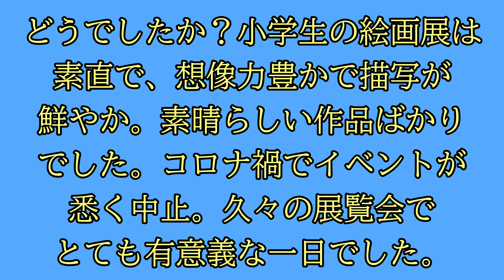小学生の絵画展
小学生の絵画展。展覧会は久々です。小学生による絵画展です。素直で想像力豊かで描写が鮮やか、見ていると気持ちが穏やかになり、ほのぼのとしたものを感じました。小学生の絵画展、どうぞごゆっくりご覧下さい。

関連動画】(内部リンク)

【関連動画】（外部リンク）

夏休みの課題もバッチリ！ 小・中学生のための水彩画教室 「小学校 低学年〜中学年編」（びわ湖・滋賀の風景展）（おうちで学ぼう）（びわ湖ホールから見える風景）

【SNS】